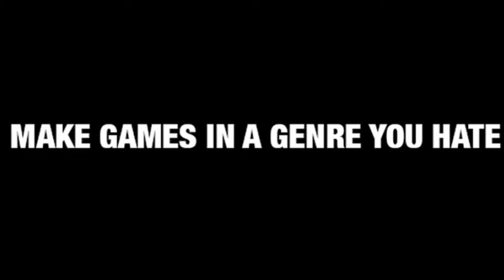Jupi Plays Indie Games: ALL THE INDIE GAMES [Fuck This Jam] [Part 3]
Basically I wanted to play most of the games that were entered in the Fuck this Jam, so I did. There was not a theme to this jam, but instead developers needed to make a game in a genre that they hate.